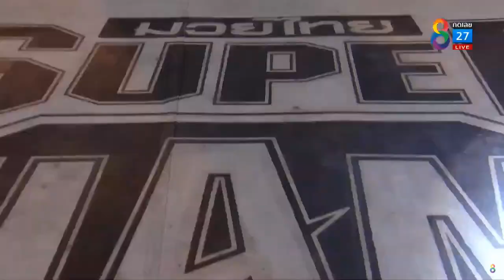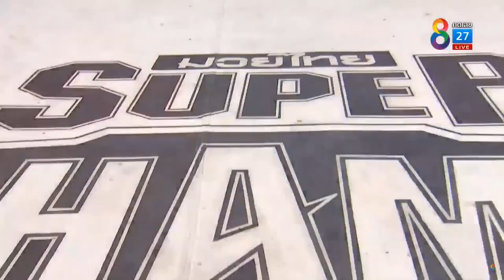Felype Souza - Phuket Fight Club VS E.T - MUAYTHAI SUPERCHAMP - 2021.03.07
Winner: Felype Souza

Phuket Fight Club - Phuket / Thailand

Localization: 19/3 Moo 3 Soi Palai, Chalong, Phuket 83130 (Thailand)